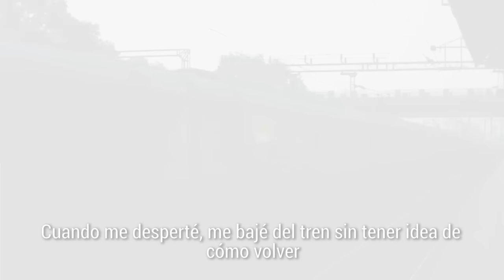Google Earth I La búsqueda de Saroo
Tras haber estado perdido durante 25 años, Saroo Brierley encontró su lugar de nacimiento. Sigue a Saroo en esta aventura tan emotiva.